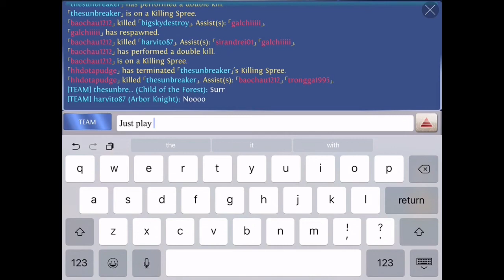Paladin guardian - Heroes of order & chaos [ HOC ]